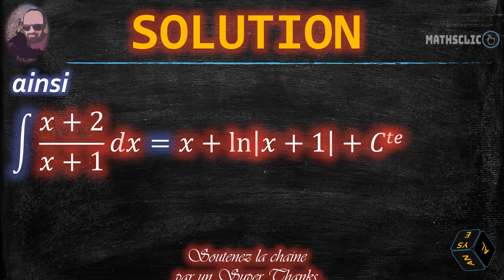🔴MATHSCLIC EXERCICE | CALCUL DE LA PRIMITIVE DE (𝑥+2)/(𝑥+1)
👉★Exercice corrigé d'analyse sur le calcul de primitives d'une fraction rationnelle.